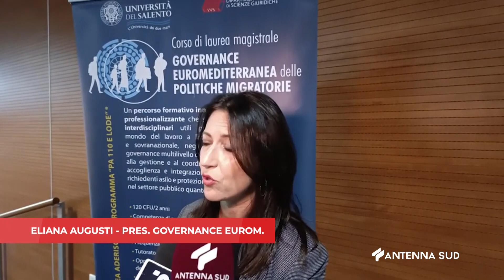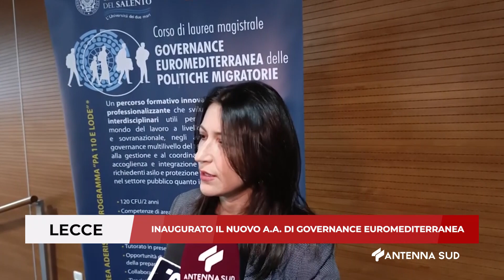11 MARZO 2024 - LECCE - INAUGURATO IL NUOVO A. A. DI GOVERNANCE EUROMEDITERRANEA